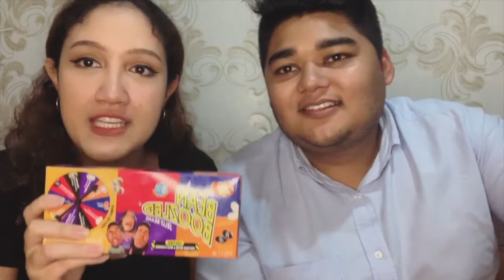Eating Disgusting Jelly Beans W/ My Cousin (So Funny)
This was filmed back on September 2019 but I didn't get the chance to post it .